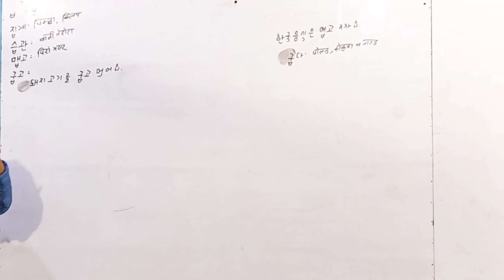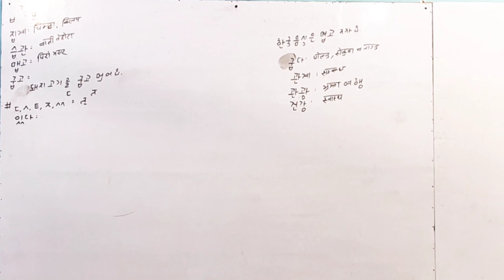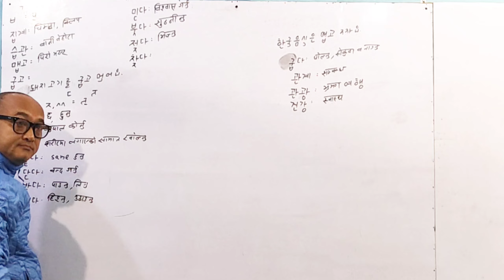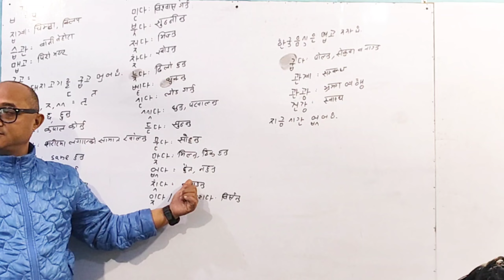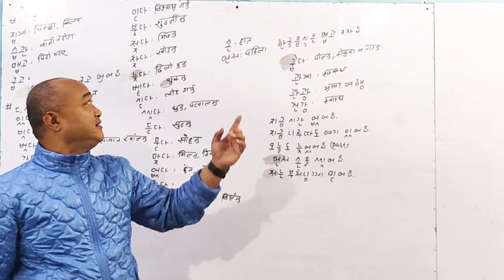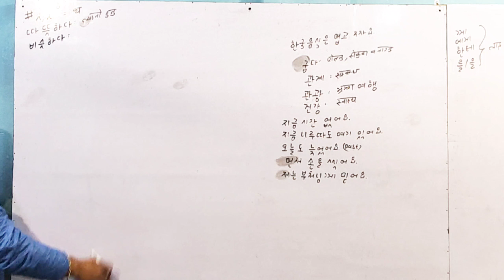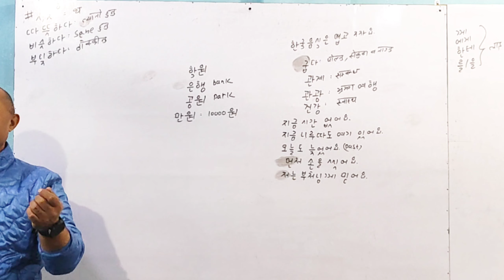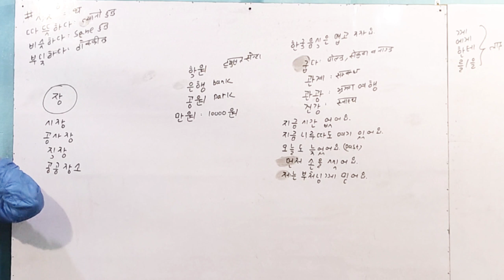Free Online Korean Vasa Class 2024 || Day 18 || कोरियन Sentence बनाउने तरिका || उचारण बिधी नियम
Free Online Korean Vasa Class 2024 || Day 18 || कोरियन Sentence बनाउने तरिका || उचारण बिधी

Dear Viewers